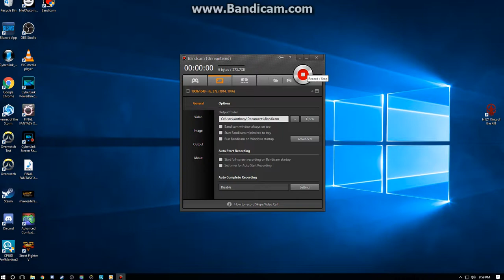Overwatch: Genji Highlights 6/3/2017